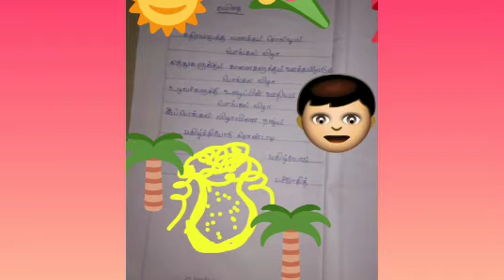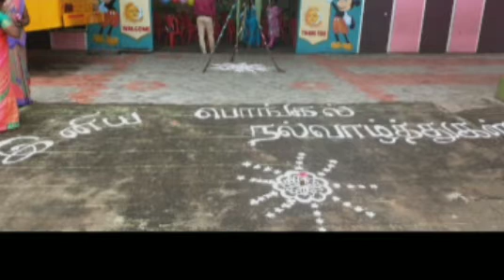Pongal special by my dear students மாணவர்களின் திறமைகள் பொங்கல் தினத்தை முன்னிட்டு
குழந்தைகள் முதல் முதியவர் வரை அனைவருக்கும் வழிகாட்டியாக மாற சிறு முயற்சி.

கல்வி, உதவித்தொகை, விவசாயம்,சமையல்,உடல்நலம்,முக்கிய தினங்கள் என பலவற்றை பற்றி பார்க்கலாம்.

 இனைந்திடுங்கள் இனிய உறவாக ,

என்றும்
அன்புடன்
அருணா தேவி ராஜ மகேந்திரன்.

சாரா என்ற புனைப்பெயருடன் வலம் வருகிறேன்.

உங்கள் ஆதரவை எதிர் நோக்கி காத்திருக்கிறேன்